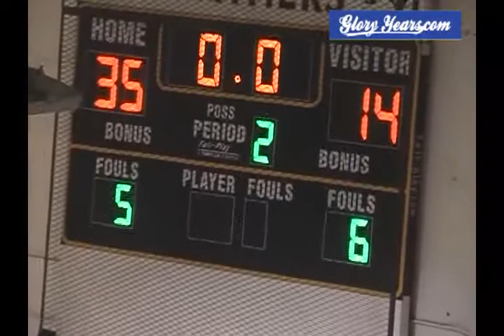up D207 OH Lockland 72 St Bernard 44 2010 bb 02